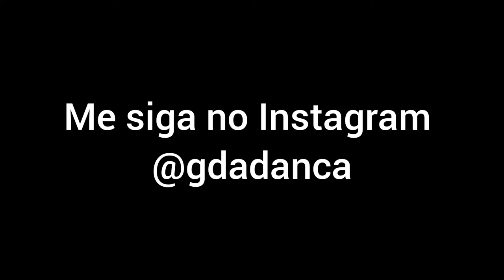Vai Lá Em Casa Hoje - George Henrique e Rodrigo feat Marília Mendonça- Coreografia G da dança